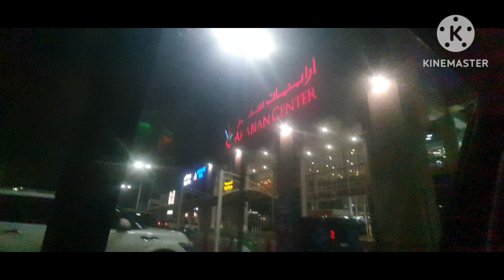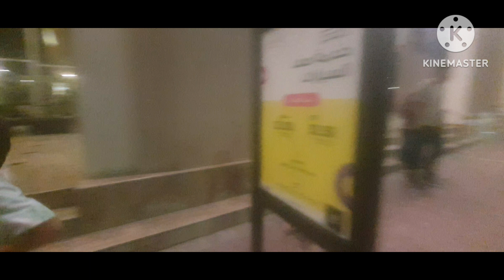My first gala dito sa dubai with kids